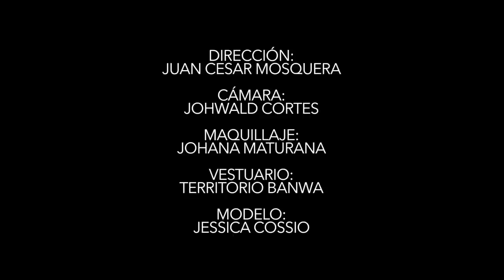Como Olvidar - Darkin Peña (Video Oficial)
Video oficial de "Como Olvidar" de Darkin Peña bajo la producción audiovisual de Bloke Films & Crazy Films.

Producción musical: John Rasta H-urbano
Composición: Darkin Peña